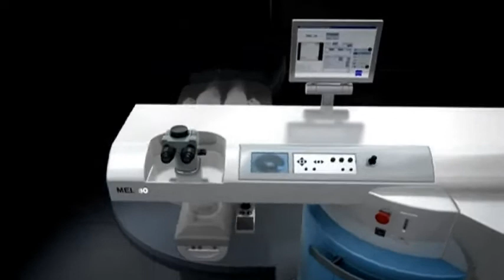Carl Zeiss Meditec